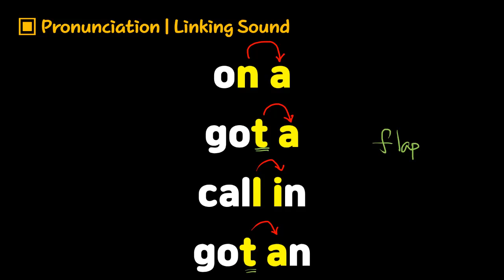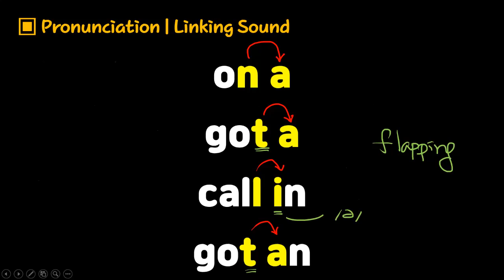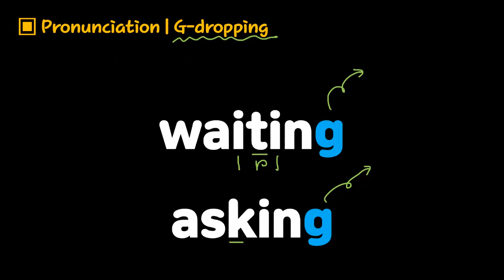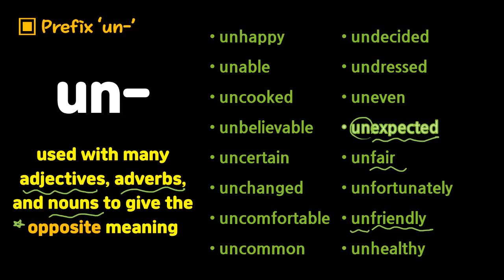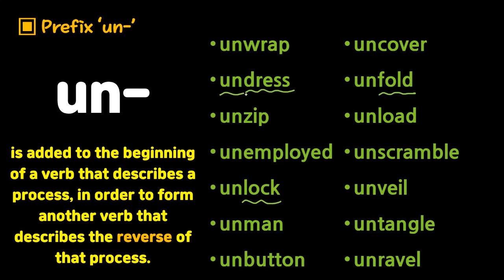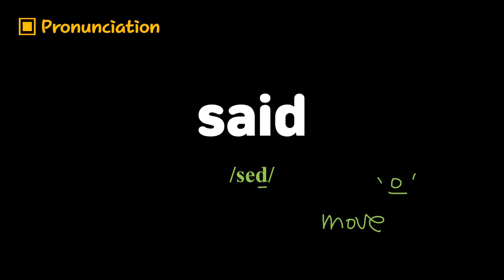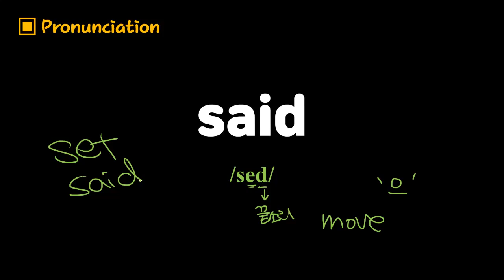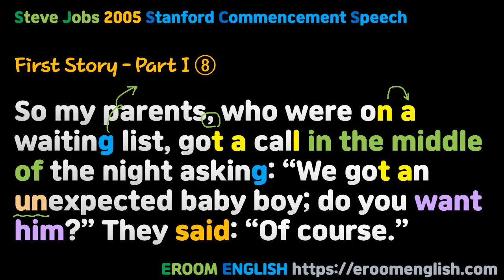이룸영어 | 졸업연설문 | 스티브잡스 | 스탠포드 2005 | 014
스티브 잡스의 스탠포드 대학 졸업연설문 14번째 강의입니다.